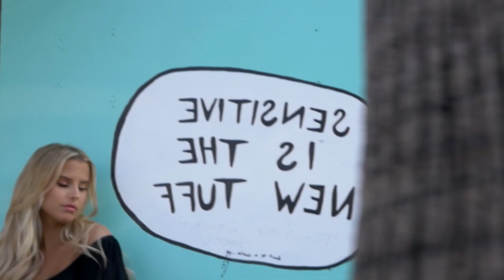BEST SONG - Otilia - Deli Gibi AddLow Remix Online Remix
BEST SONG - Otilia - Deli Gibi AddLow Remix Online  Remix 343
Clean-Channels Playlist Mix made with Love by  Youtube Music Channel:
00:00:10 | 01. Otilia - Deli Gibi AddLow Remix Online Remix

Welcome to our curated selection of the hottest international hits, with hottest girls featuring chart-toppers like 'Otilia Deli Gibi AddLow Remix Online Remix )' and ''. Dive into the electrifying world of mega hits, fereign music, english music, spanish music, where every track is a journey through the latest in global pop sensations. Whether you're cruising down the street, hitting the books, or simply unwinding, our foreign music playlist promises to elevate your mood with best beats and captivating melodies. From the pulsating rhythms of '' to the irresistible charm of '', our collection spans genres and styles, ensuring there's something for every taste. Explore the dynamic fusion of pop, dance, and electronic sounds that define the contemporary music scene. Get ready to groove to the sounds of today's top 40 hits, perfect for any occasion, whether it's a night out on the town or a day at the beach. Immerse yourself in the ultimate playlist experience, designed to keep you moving and grooving from start to finish.

 This is a official artistic music video with the purpose to explore the captivating beauty of our world through the lens of our talented and beautiful models and the creative direction of Christopher Anderson, Andrew Jackson, Andrew Jackson. In this visually stunning presentation, our girls models are Charlotte Miller, Ava Williams, Sofia Martinez, Chloe Jackson, Ava Williams, elegantly showcase the allure of various breathtaking locations worldwide.